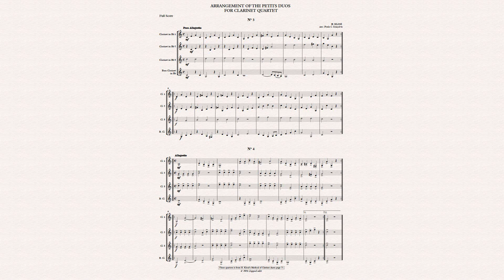ARRANGEMENT OF THE PETITS DUOS FOR CLARINET QUARTET Nº 3 & 4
Arrangement for Clarinet Quartet of H. Klosé Method of the duets from page 71 by Paulo C. Gonçalves